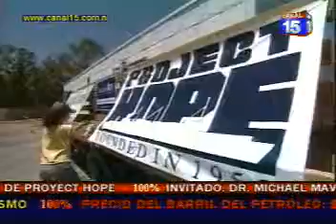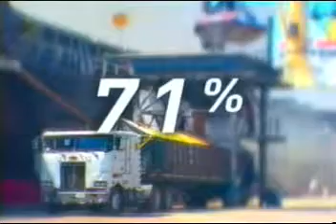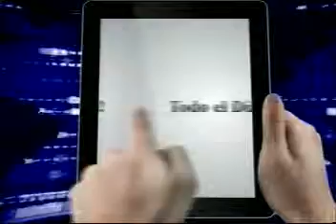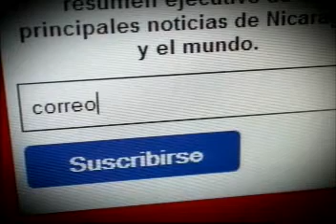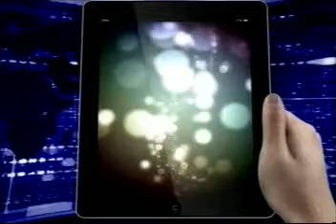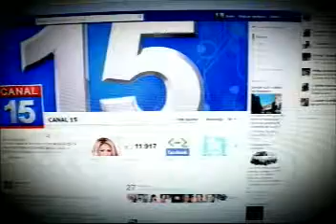Dr.Yali Molina, Presidente de AMCHAM, Dr. Enrique Marchena, Central Law (22 de junio 2012)